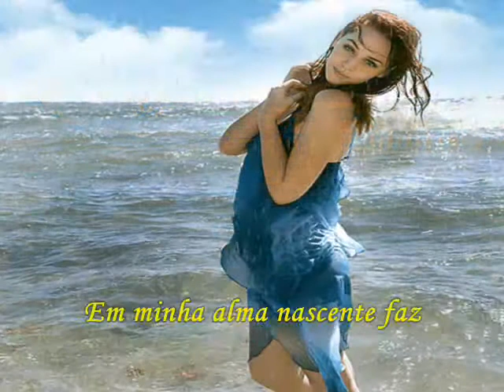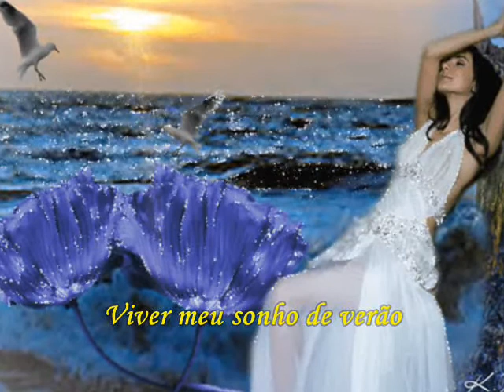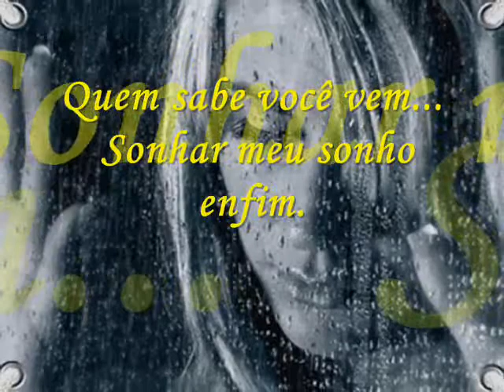*♡*CHEGOU O VERÃO!!!*♡*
Depois de um inverno tenebroso
Nasceu dentro de mim
Um verão espantoso
De um amor sem fim

Feliz dezembro que o verão traz!
Em minha alma nascente faz
Janeiro de sol resplandecente
Do amor que ficará eternamente

Deixa coração
Voar-me ao vento
Viver meu sonho de verão
E me perder no tempo

Bendita seja à natureza!
Fizestes de nós dois eterno verão
Nos campos floridos com proeza
Faremos do amor sublime canção

O verão me faz viva assim!
Quem sabe você vem...
 Sonhar meu sonho enfim

Maria Beatriz Silva (Flor de Esperança)